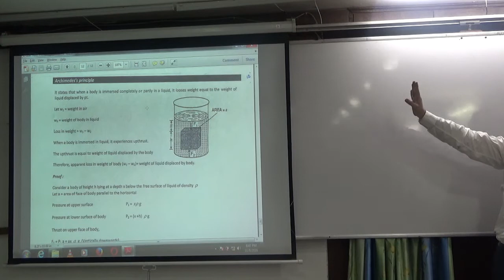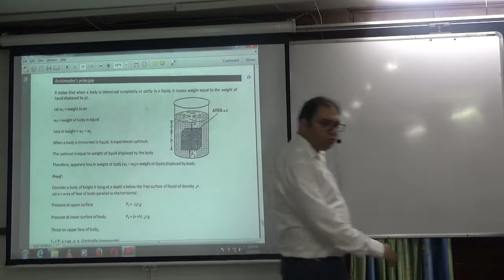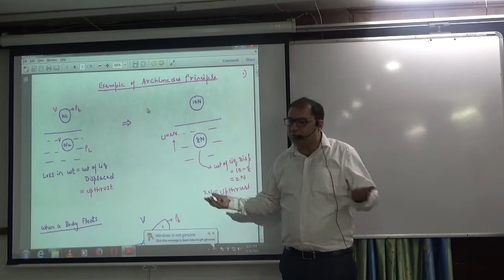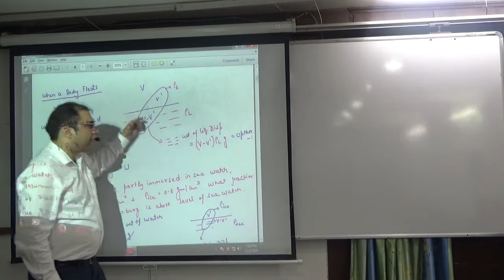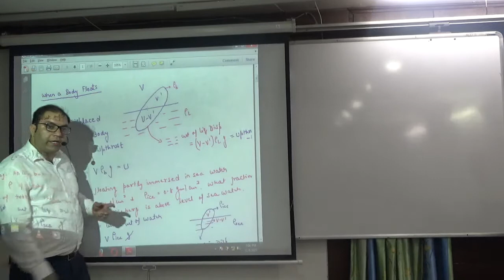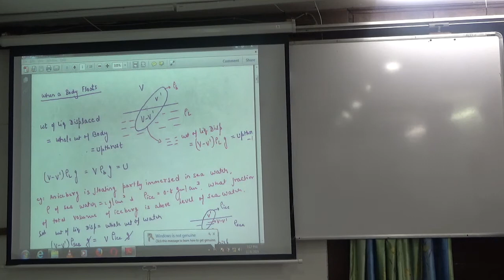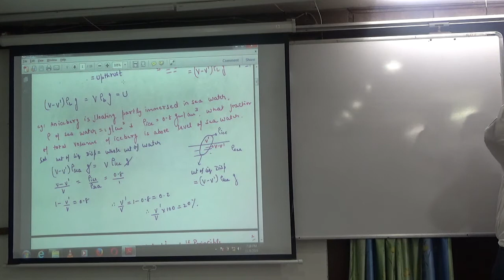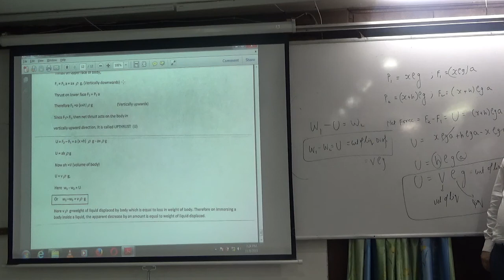6 Archimedes Principle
6 Archimedes Principle